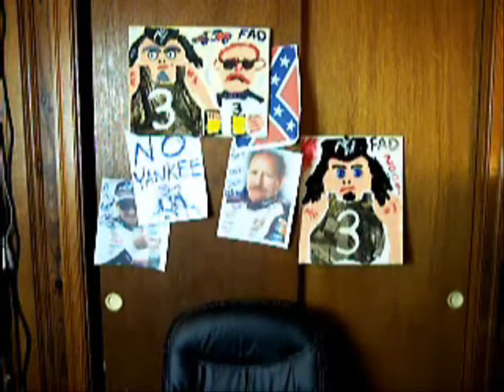Real Chicken George Folk Art Daryll Is Mad At You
I'M ABOUT TO GO TO TEXAS AND DO ME SOME CHICKEN ASS KICKIN!